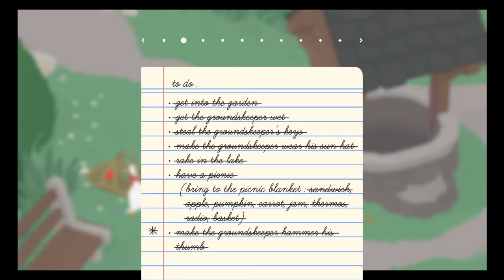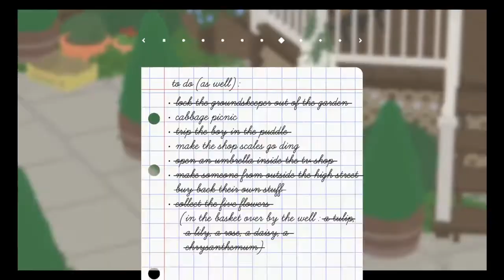Causeing more chaos in Untitled Goose Game